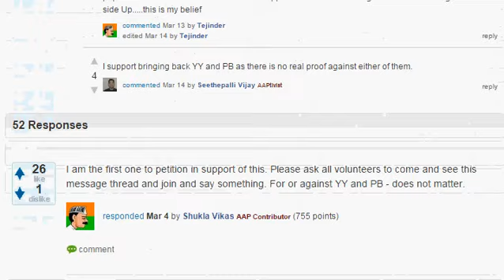AAP Volunteers want Yogendra Yadav and Prashant Bhushan back in PAC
Posted on their own discussion forum, the AAP volunteers want YY and PB back in PAC. On the other hand, Manish Sisodia oust them from the NE as well.